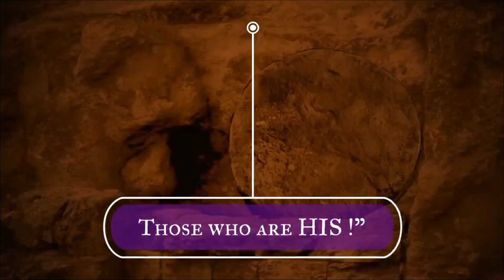Seal Church - Les 5 portes d'entrée des démons ( La Bouche)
Sermon de La Réunion de Délivrance du Mardi 08 Octobre 2024 à L'Eglise de Seal Church.

Langue: Créole Mauricien